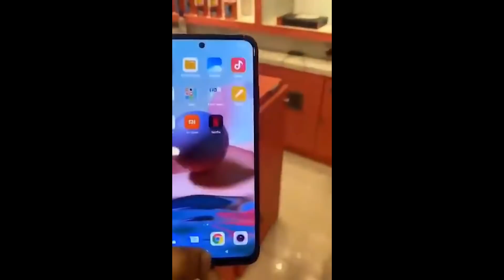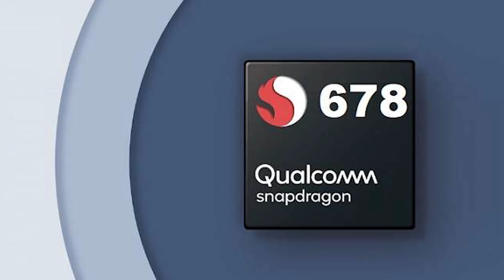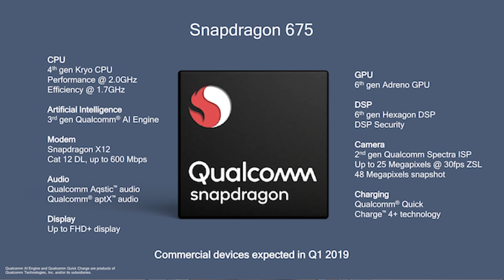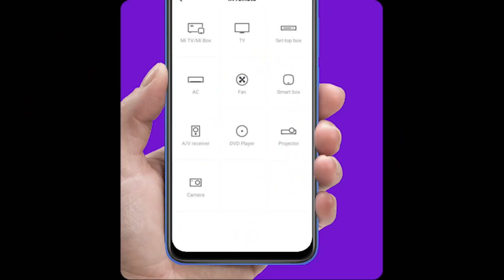இந்த விலைக்கு Amoled Displayவா? | Redmi Note 10 - Confirmed Specs, Price, Launch Date & More | TB